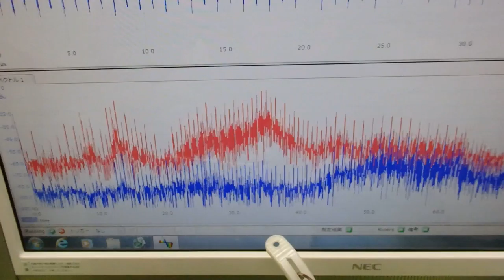メガヘルツの超音波発振制御プローブ ultrasonic-labo